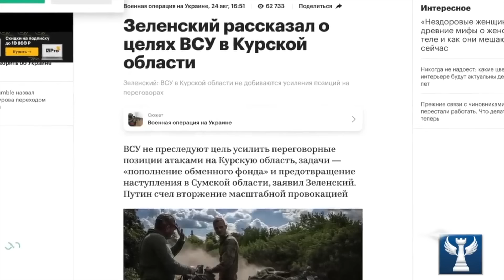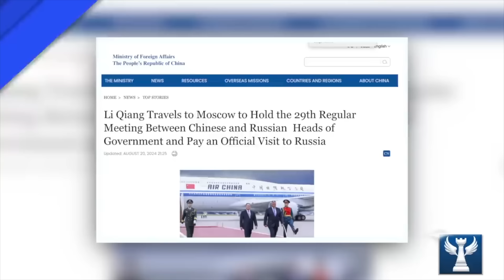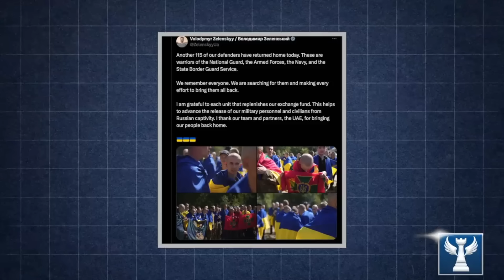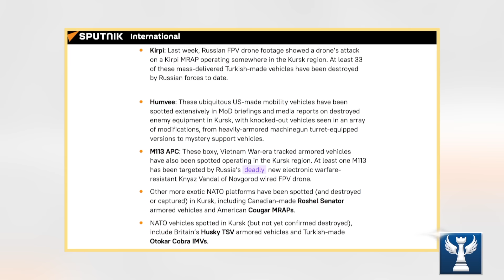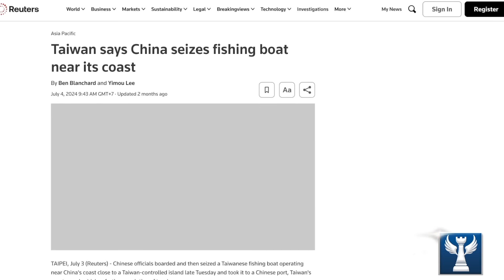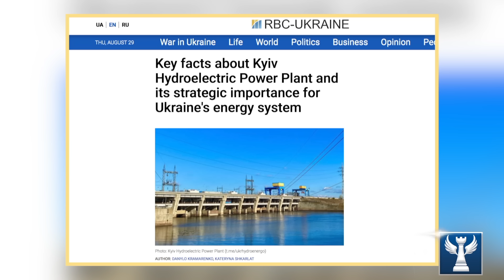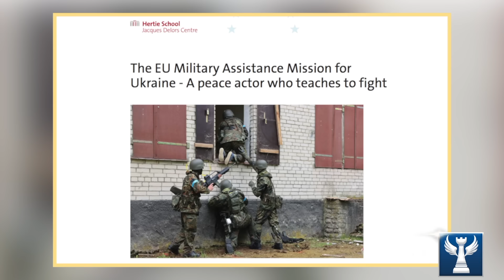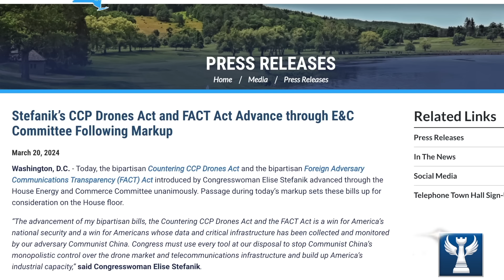Tin Tức Tổng Hợp Cuối Tuần || Bàn Cờ Quân Sự